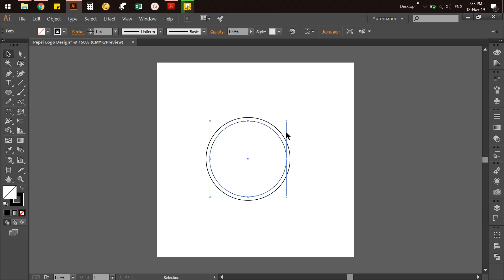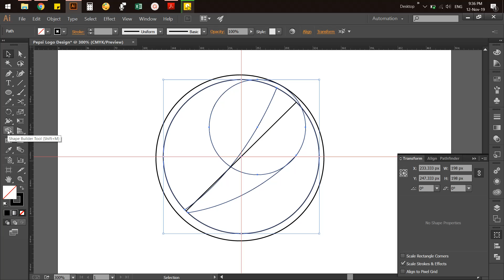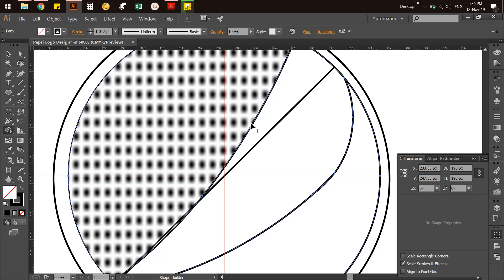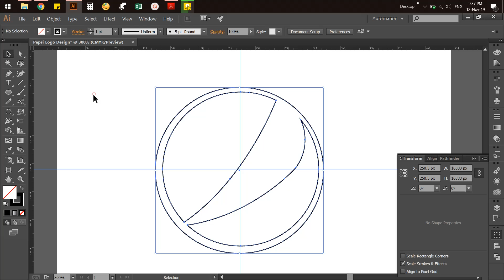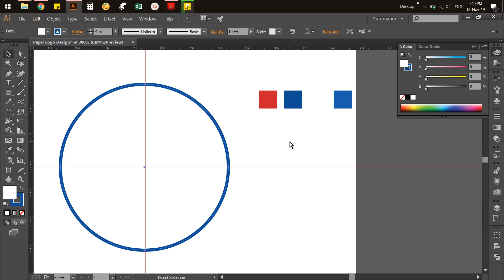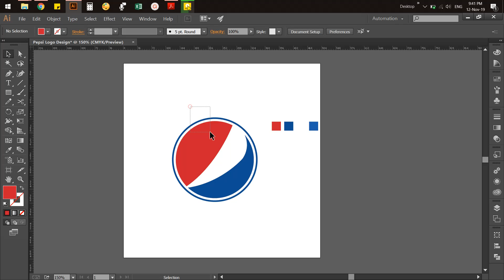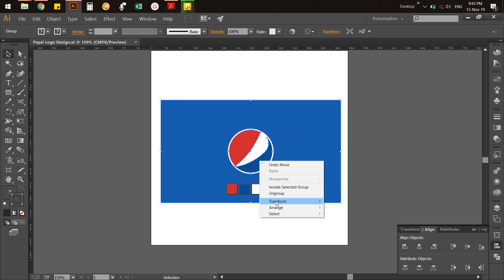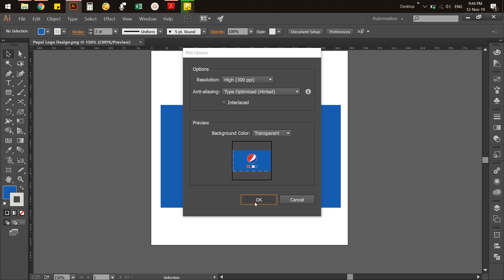Adobe Illustrator Tutorial | How to Create Pepsi Logo in Illustrator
পেপসি লোগো ডিজাইন টিউটোরিয়াল । Pepsi Logo Design Tutorial